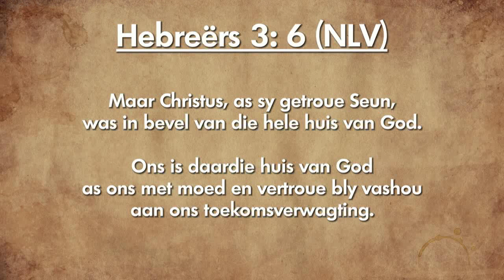Oordenking 30 Oktober 2018